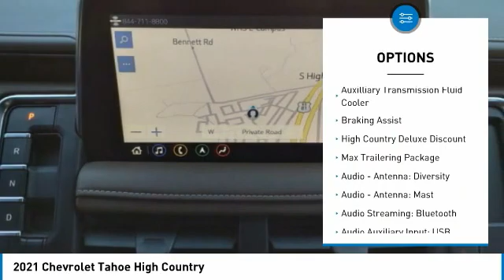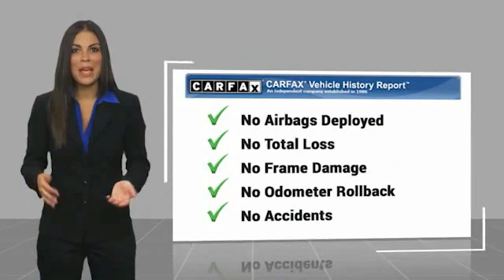2021 Chevrolet Tahoe Decatur TX 121003A1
2021 Chevrolet Tahoe High Country

2111 US HWY 287 South

Don't miss this 2021 Chevrolet Tahoe. It's equipped with great features. You'll want to take this vehicle home. Make a great choice today.